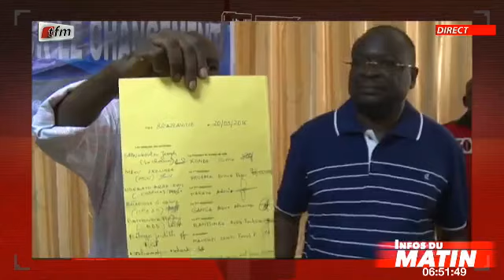Infos du matin - 26 Mars 2021 - JT Francais : Chérif Dia et Modou Fall